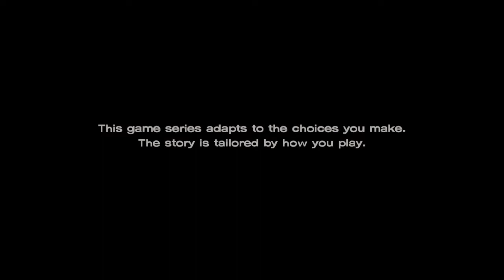The Walking Dead SEASON 3 episode 5 part 1